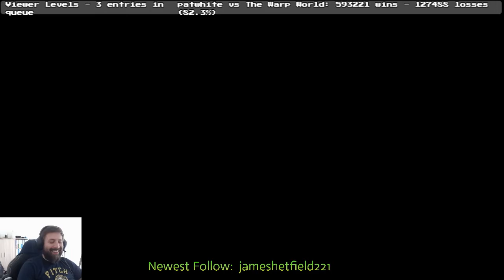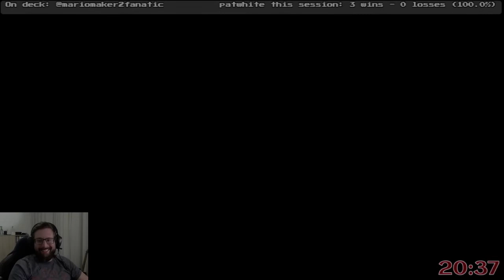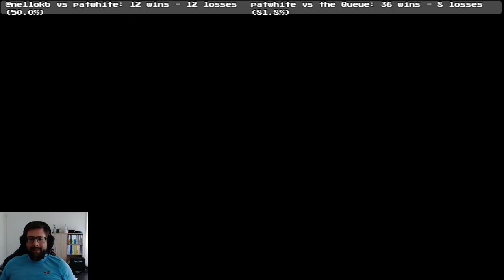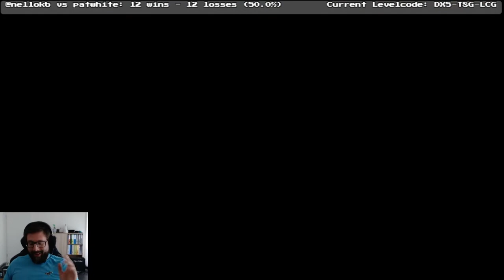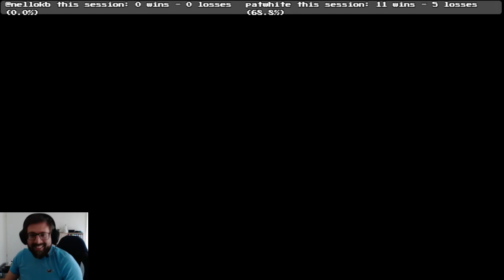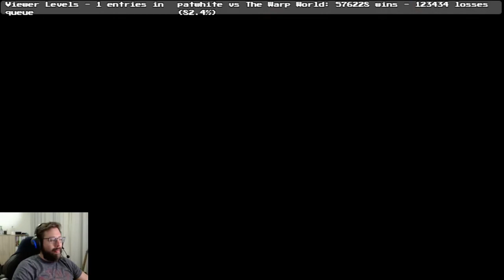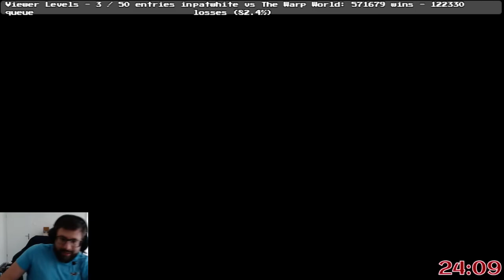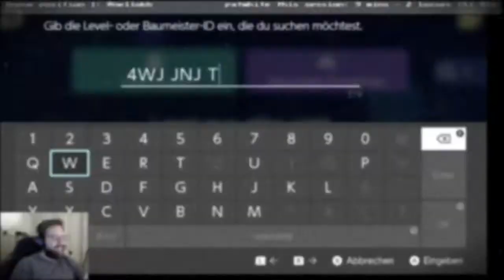PatWhite Choke Collection Vol 1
Ok... so two good friends (Nello and Usabell) made me a really nice compilation of their favourite moments of my earlier streams. I hope you guys enjoy what they've been cooking up :)

Below is their fitting description of this video. With Timestamps and  Levelcodes.

Top 10 SMM2 Fails - PatWhite Choke Collection Vol. 1

This video contains top tier Super Mario Maker 2 gameplay by PatWhite.
Digging deeply into our Twitch stream archives, we found some beautiful moments. Enjoy!

If you'd like to watch uncut streams, you can join PatWhite

Video Time / CLIP TITLE / Level Title / Level Creator / Levelcode:

00:00 / 10. CHASED BY BULLET BILLS / Fluffy Cloud Skies / Mystery Man / 308-353-VTF
01:33 / 09. DOWN THIS GLORIOUS HOLE / The Green Shell is Very Useful / GrumpyJake / HVJ-QCH-JBG
02:43 / 08. SNIPED BY HAMMER BRO / Battle Tower 1 / Blink / 2DF-XF1-6VG
08:27 / 07. LOOK AT ME... CHOKING! / Khlav Kalash / AventGG / WQK-CS1-XTF
09:54 / 06. LOOKED SO GOOD / Above the Dome / SNMajin / XP9-774-D2H
12:52 / 05. I COULD HAVE SAVED IT / Man Boo / 1drphish / JPC-PHJ-STF
17:14 / 04. HAPPY LITTLE TROLL / Happy Little Troll in the Clouds / MagicSimon / DX5-T8G-LCG
20:17 / 03. TRIPLE BLINK HAMMER / Dry Dry Desert Night / Blink / 4WJ-JNJ-TSF
26:10 / 02. CHAIN CHOMP CHOKE / Going for a Walk / SNMajin / 065-S5K-TTG
28:13 / 01. THE CHAMPION'S TOWER / The Champion's Tower / Usabell / JCY-J6G-0XG